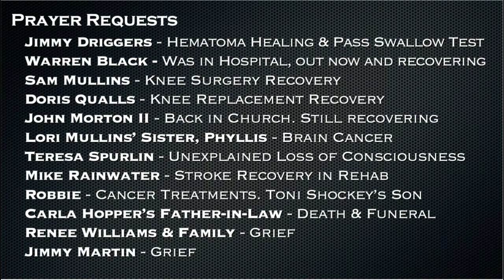Mid-Week Update 02-03-2021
Welcome to our Mid-Week Update for Wednesday, February 3, 2021.